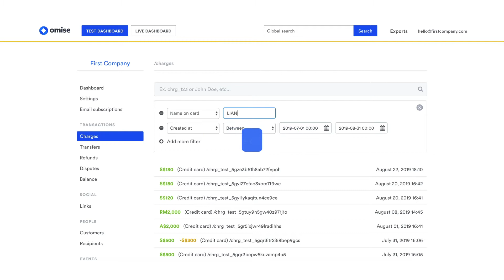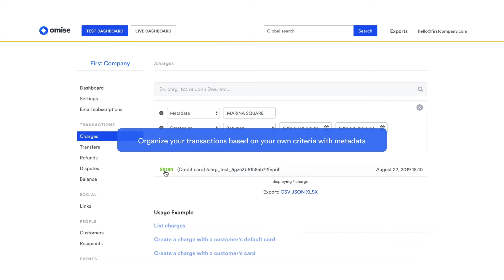Omise x Reporting Feature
Omise's reporting feature can help you monitor transactions in real-time. Access all the information and conveniently manage every stage of the payment lifecycle.